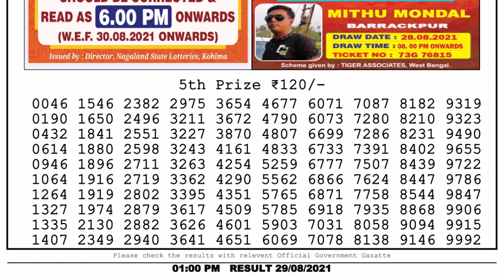Lottery Sambad Result 1pm 29.8.21 Nagaland State Lottery Result